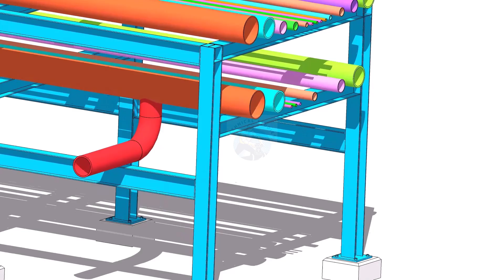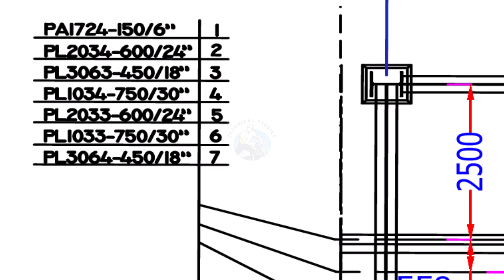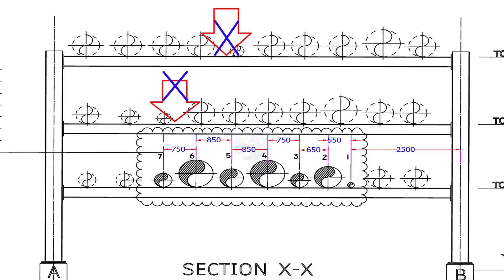How to erect Pipes on a piperack